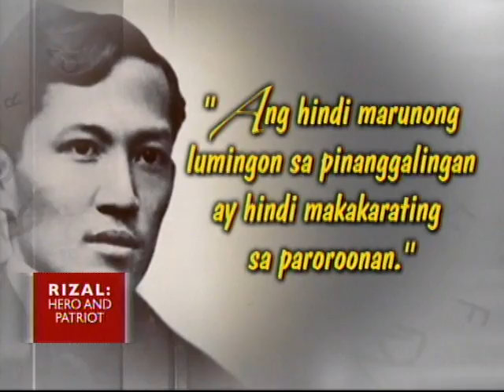ANC Talkback: Rizal: Hero and Patriot 1/6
It was a life well lived.
In all his 35 years...
Jose Rizal was ahead of his time.
He was committed to education, to learning news skills, to writing, and to inspiring other Filipinos... To dream big and aspire for a better life.
At 150, it is time we all get to know the national hero...
What he fought for...
And how he embodied the new and enlightened Filipino.

Guests:
Gemma Cruz-Araneta, Great Granddaughter of Rizal's Sister Maria
Alberto Filart, Great Grandsom of Rizal's Sister Olympia
Lisa Bayot, Great Granddaughter of Rizal's Sister Saturnina
Veronica Dado, National Historical Commission of the Philippines
Mercedita Fajardo, History Department Chair, Jose Rizal University